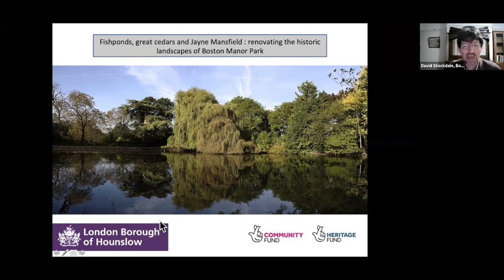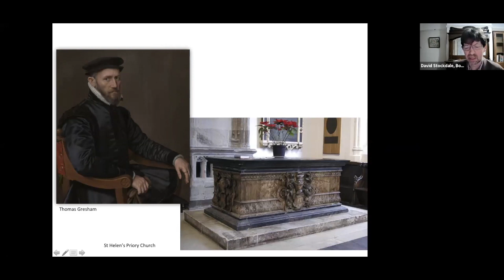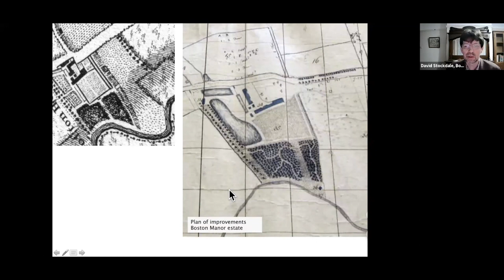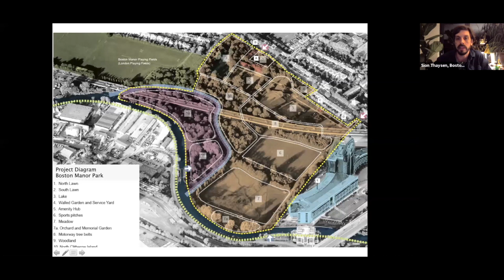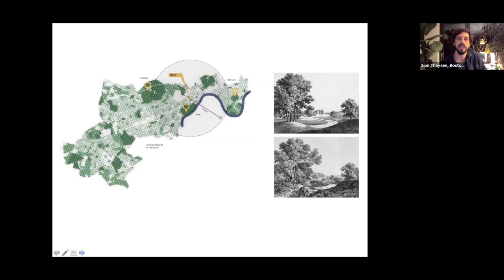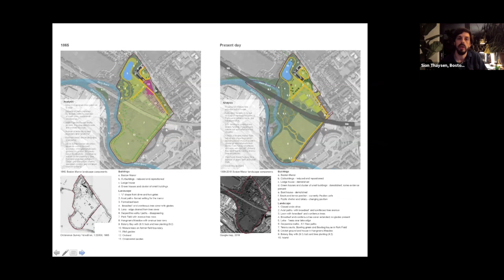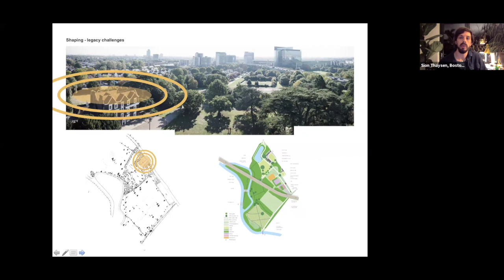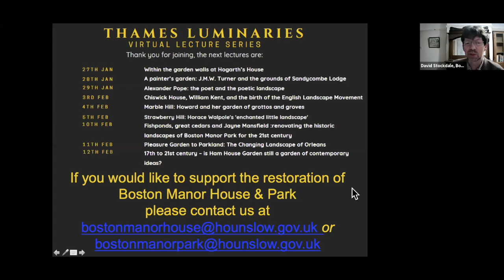Thames Luminaries: Boston Manor Park Landscape David Stockdale and Sion Thaysen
The Thames Luminaries lecture series consisting of nine talks, aims to celebrate our local heritage and landscapes.  Within this lecture, speakers David Stockdale and Sion Thaysen talk about Boston Manor Park in a talk entitled 'Fishponds, great cedars and Jayne Mansfield – renovating the historic landscapes of Boston Manor Park for the 21st century.'

Boston Manor Park is the surviving part of a larger estate which existed in Brentford from the 12th century to the 1920s. It was a priory farm in the 13th century, supporting St Helen’s Priory in the City of London and had later associations with Sir Thomas Gresham, Lady Mary Reade and the Clitherow family. Today it is a public open space and the setting for the 17th century Boston Manor House and both still retain features from their long history. Our talk will focus on the planned Lottery-funded renovation of the Park and the challenges of preserving and adapting its historic landscape.

David Stockdale works for the London Borough of Hounslow and has been part of the team delivering the Lottery-funded restoration of Boston Manor House and Park since 2015. As a social history curator, historic house manager and heritage professional he has worked on collections and historic building interpretation in Scotland, Yorkshire and London. He is a member of DEMHIST and a Research Associate of the University of York.

Sion Thaysen is a landscape architect and director at Allen Scott, and has been appointed by the London Borough of Hounslow to lead the design team in the regeneration of Boston Manor Park. His interest and passions lie in parks and urban spaces, and how the process of visioning and collaboration breathes new life into places, heightens our sense of beauty and delight, and allows us to connect to each other and nature